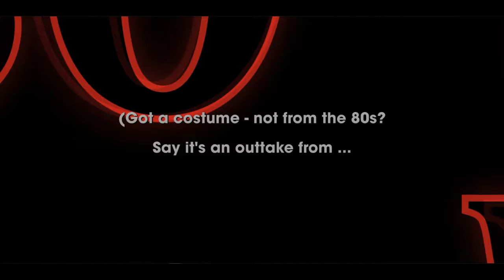80s Halloween Orangeville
Dance Orangeville